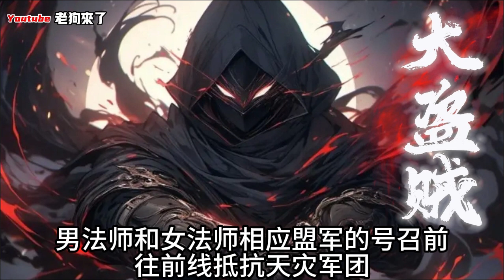《網遊之大盜賊》741-760章 没炒过股，没买过彩票，官道商场一窍不通，陆离发现自己唯一能做的就是玩游戏。 好在他是个重生者，凡事都能抢先一步。 这一世注定强势逆袭，站到职业最巅峰！